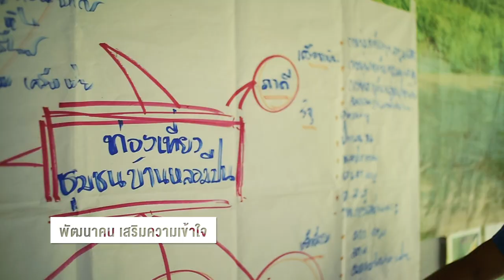ต้นกล้าชุมชน รุ่นที่ 4 | ต้นกล้าเป็ด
“ผมอยากเห็นความสุขจากการช่วยเหลือเกื้อกูลกัน และผมมองเห็นความงดงามในตัวคนที่เป็นแกนนำจิตอาสา

เห็นความงามในวิถีชุมชน ผมกลับมาบ้านเพื่อเป็นต้วประสานระหว่าง คน และธรรมชาติ ให้ได้อยู่ด้วยกันอย่างยั่งยืนและมีความสุข”

"ต้นกล้าเป็ด" จักรกริช ติงหวัง ต้นกล้าชุมชนรุ่นที่ 4 มูลนิธิเอสซีจี